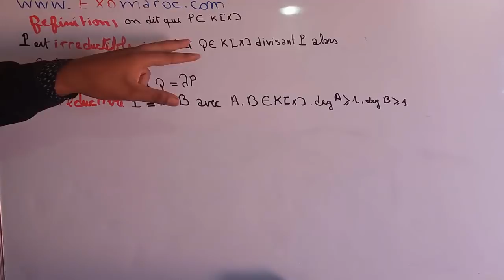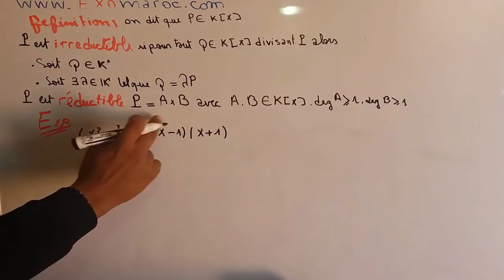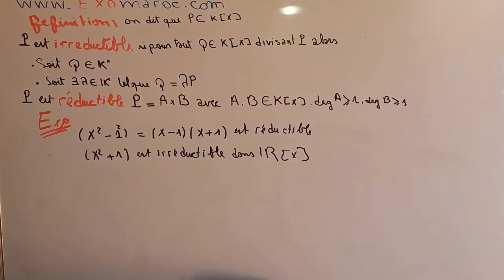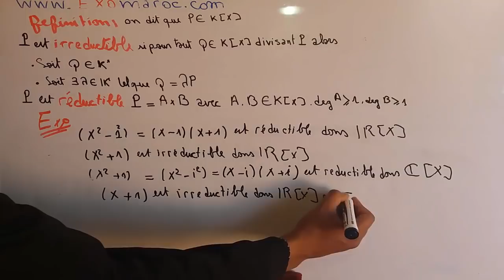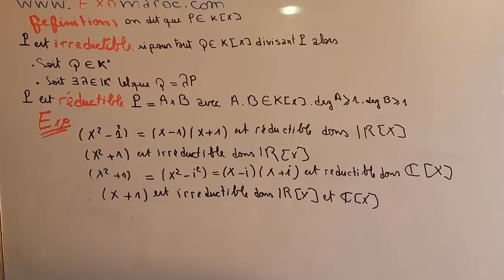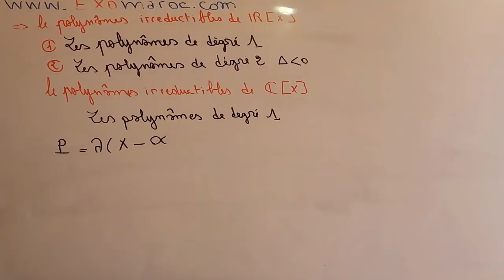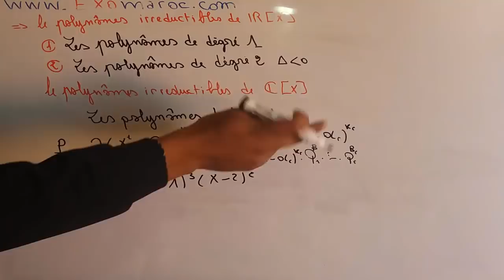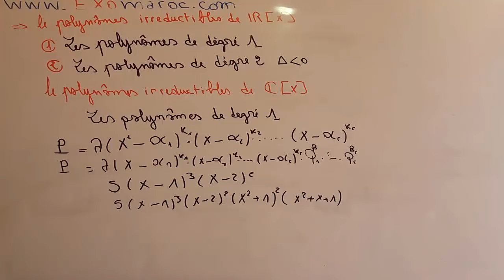Polynômes - partie 3 : algébre 1 ( darija)